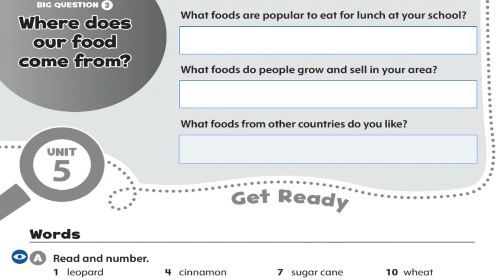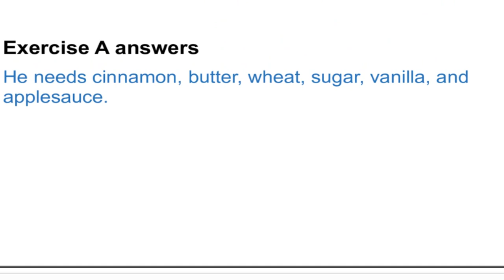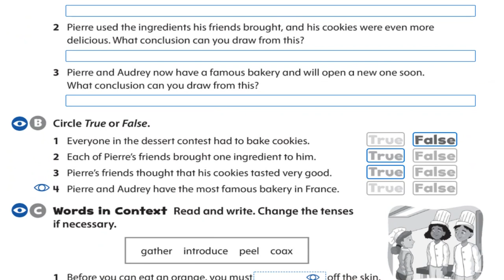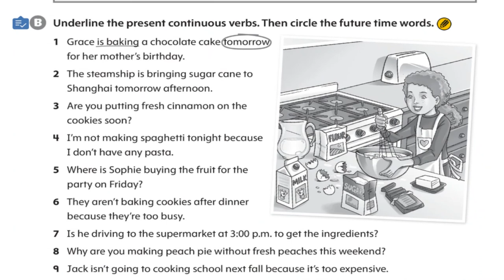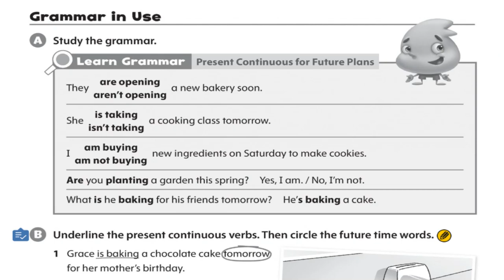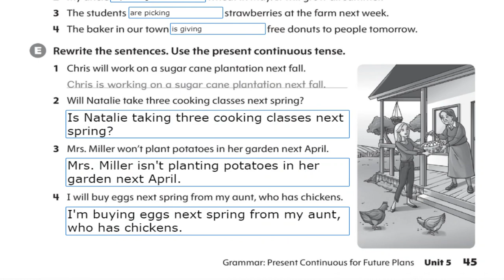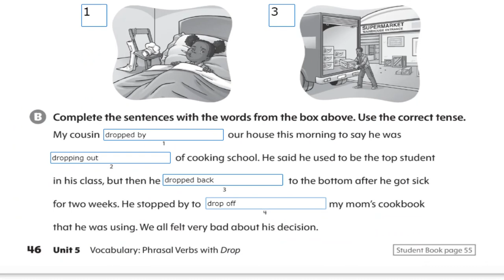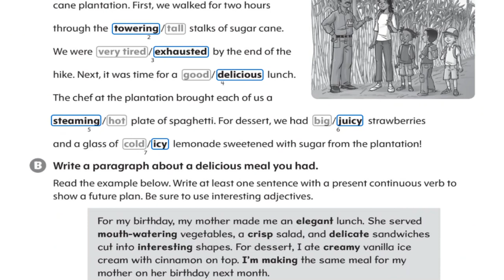Oxford Discover 4 2nd Edition Workbook Unit 5 Model Answers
Oxford Discover Workbook 4 2nd Edition Unit 5  Model Answers.
Learn English.